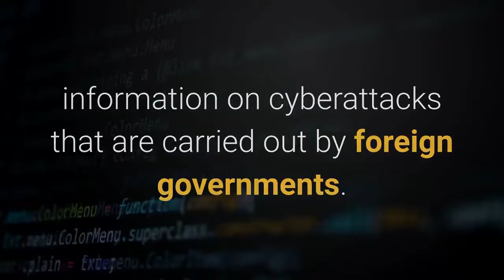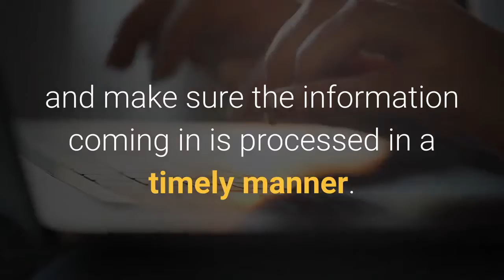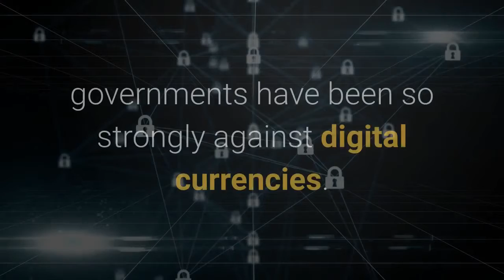U S Government Puts Up $10 Million Bounty In Crypto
The U. S. Department of State has put out an offer for a bounty in crypto up to the tune of $10 million in exchange for actionable information on cyberattacks that are carried out by foreign governments. This will be the first time that the U. S. government has embraced the use of cryptocurrencies to pay for services rendered. The offer was made through the U. S. Department of State’s Rewards for Justice program, administered by the Diplomatic Security Service. Since certain cyber operations targeting United States critical infrastructure might violate the Computer Fraud and Abuse Act (FCAA), the Department of State is trying to get in front of the attacks before they occur. Related Reading | Make It Rain Satoshis: Las Vegas Strip Club Starts Accepting Bitcoin PaymentsThese attacks include and are not limited to transmitting extortion threats as part of ransomware attacks, intentional unauthorized access to a computer, or exceeding authorized access. In which case, the attacker would obtain information from a protected computer, which they can use to transmit a program, information, code, or command. And thus, use that access to cause damage to a protected computer. The U. S. Department of State explained that they had set up a tips-reporting channel using the Dark Web (Tor-based) in order to ensure the safety and security of sources and make sure they are protected. The U. S. Department of State’s Rewards for Justice program is also working with other agency partners in order to ensure the privacy of the information and make sure the information coming in is processed in a timely manner. To ensure this, the U. S. Department of State has also stated that the reward payments may also include payments in cryptocurrency. This is not a stretch as a good way to ensure the privacy of the reporters would be to pay in digital assets, as this will ensure that the attackers cannot track who the payments were made to. A report from CoinDesk writes that a State Department spokesperson had confirmed that this would be the first time that the program would offer payment in crypto. This marks the first time since its establishment in 1984 that the Rewards for Justice program has offered a reward payment in cryptocurrency. The offer of possible payment in digital assets by the Rewards for Justice program shows that crypto adoption is headed in the right direction in the industry. One problem that has been in the crypto space is the fact that governments have been so strongly against digital currencies. Crypto trading is banned in a lot of countries. Recently, China carried out a massive crackdown on mining in the country, which happens to be the mining capital of the world, with over 70% of mining done in the country. And in the same streak, the government had ordered banks and financial institutions to stop enabling trading of crypto in the country. Related Reading | Bitcoin Might Already Be In A Bear Market, Investors Just Don’t Know It YetBut news of El Salvador making bitcoin a legal tender and other countries showing interest in doing the same has shown that crypto adoption is becoming more and more a reality. Politicians in the U. S. government have also started showing support for the coin. U. S. Mayor Scott Conger posted on his Twitter account that he believed that bitcoin would help to fix inflation. And with the U. S. Department of State’s Rewards for Justice program offering payment for services in crypto, there is no doubt that the general attitude towards crypto in the government is slowly but surely changing.